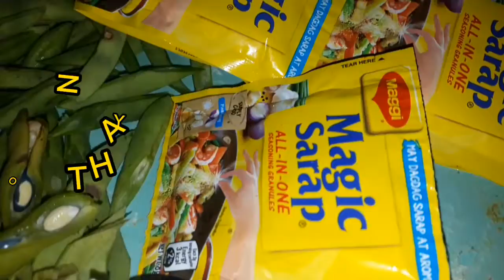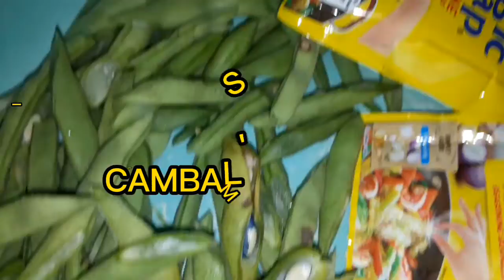OUR MORNING VIBES,COOKING VAGETABLES & PANCIT.👏👏👏